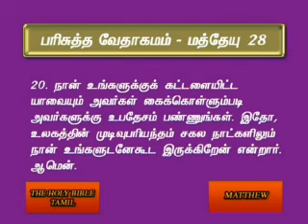Matthew 28 Tamil Video Bible